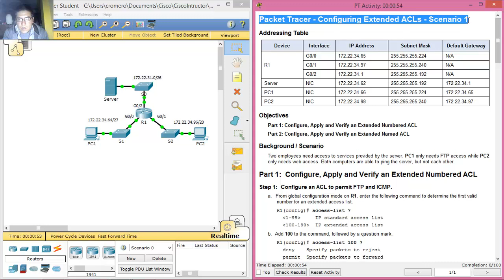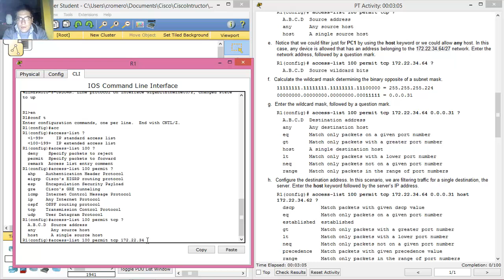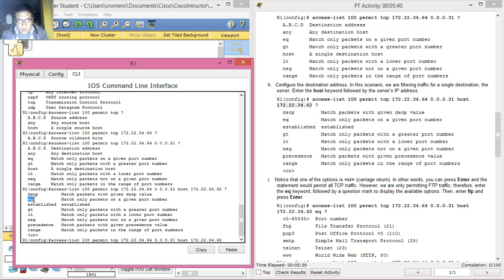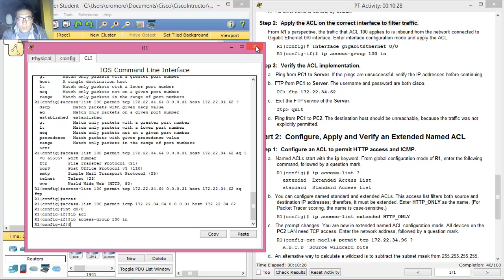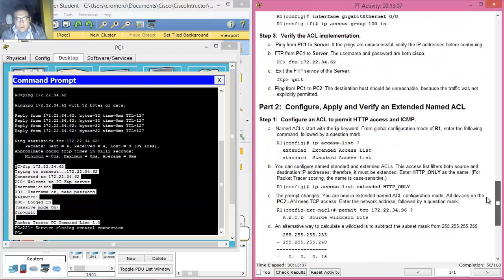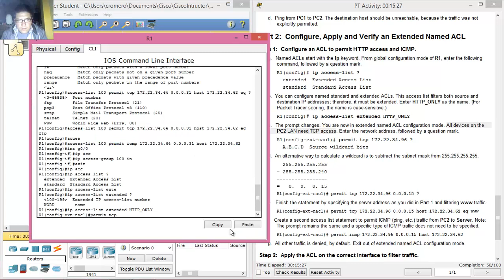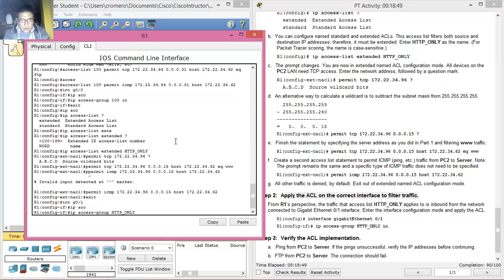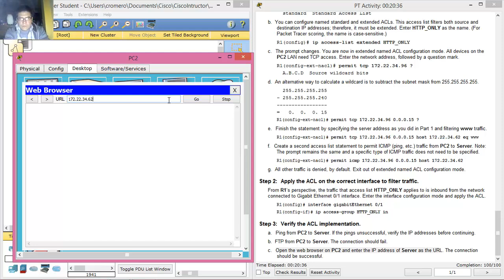4.2.2.10 - 9.3.2.10 Configuring Extended ACLs Scenario 1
CCNA Routing and Switching - Connecting Networks 6.0 - Packet Tracer - 4.2.2.10 Configuring Extended ACLs Scenario 1
CCNA Routing and Switching - Routing and Switching Essentials - Packet Tracer - 9.3.2.10 Configuring Extended ACLs Scenario 1